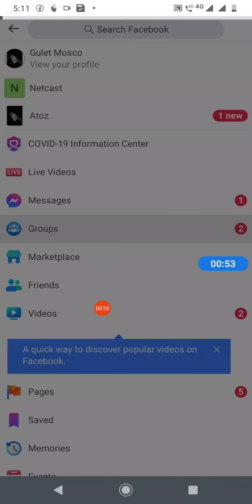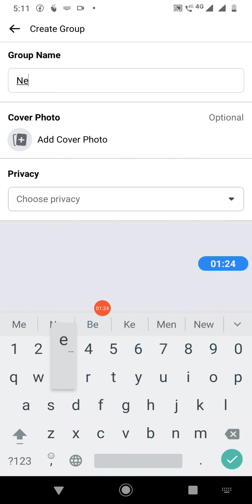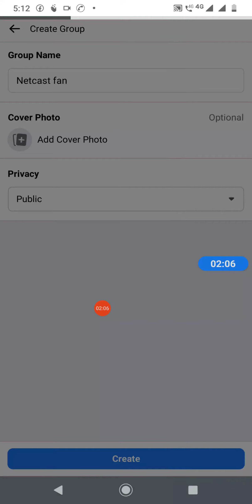Facebook Lite Group Kaise Banaye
How to create group in facebook lite |Fb Lite Me Group Kaise Banaye | How To Create Group On Fb Lite

Best Youtube Equipment/Gadgets I Had used & recommend to Others Youtubers :
1.Head Phone With Mic
1.Smart Wireless Head Phone
1.My SMARTWATCH
1.My Smart Mobile Stand
2.Noise Free Boya Mic
3.Smart Android Mobile
4.Smart Mobile Gimble
5.Smart Wireless Mic
6.My Smart DSLR
7.My Smart Vlogging Camera
8.Duel Mic for Interview
9.Smart Windows Laptop For Editing
10.My Smart My Macbook pro
11.My Smart iMac
12.My UltraWide Monitor Screen
13.Smart Tripod Stand
14.Smart DSRL HANDLE GIMBAL
15.SMART LIGHTING SETUP
16.My Smart DRONE
17.SMART LENS 50MM PRIME
18.SMART Lense 70-200mm ZOOM
19.SMART 24-105MM INDOOR
20.SMART Gopro